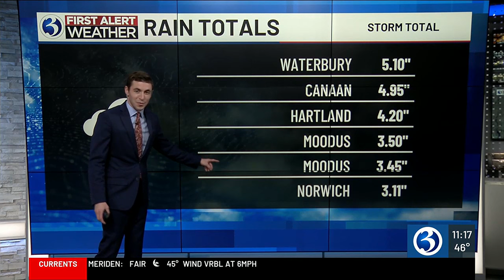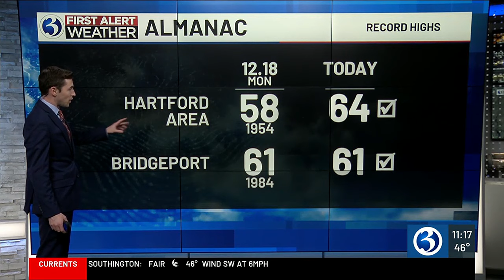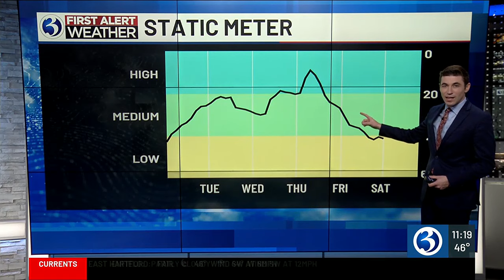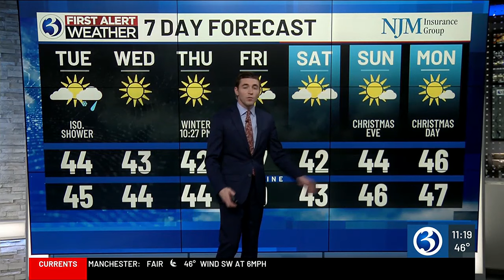Technical Discussion: Isolated showers tomorrow followed by a long stretch of sun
Heavy rain impacted Connecticut, with totals ranging from 2″ to 5″.